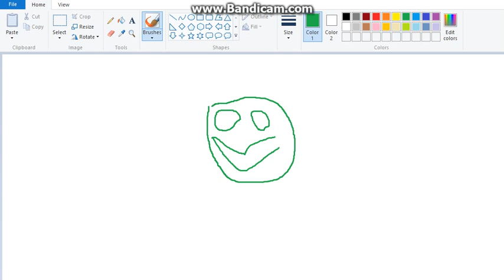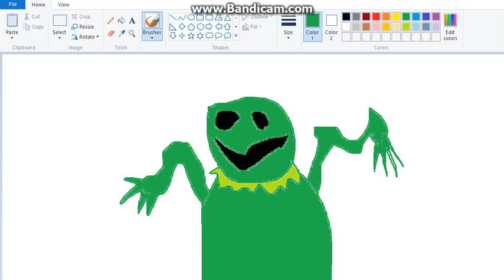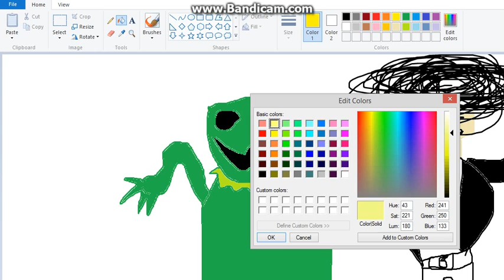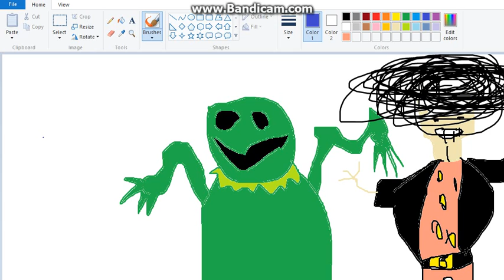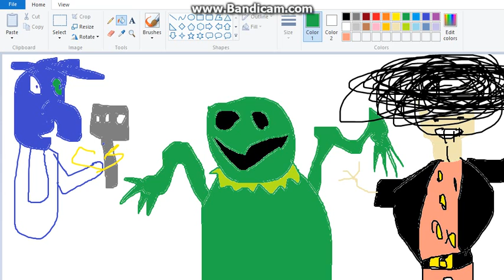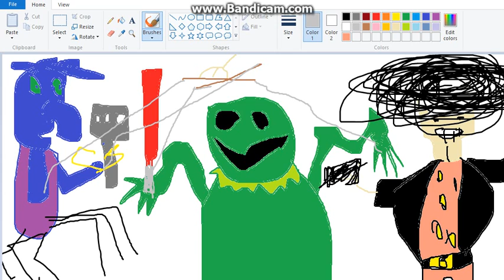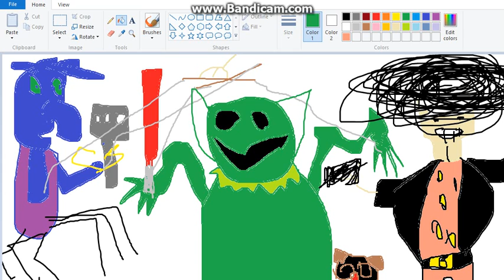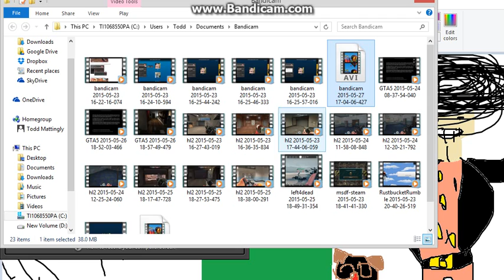How To Paint: Kermit Wants Revenge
Yes, How To Paint is back now with even more awesome.